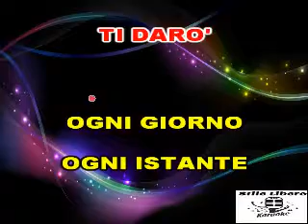KARAOKE COME PRIMA - DOMENICO MODUGNO (Demo)